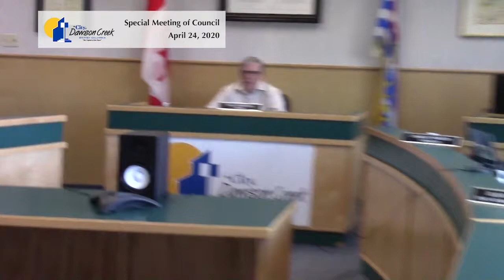City of Dawson Creek Regular Council Meeting - April 24, 2020